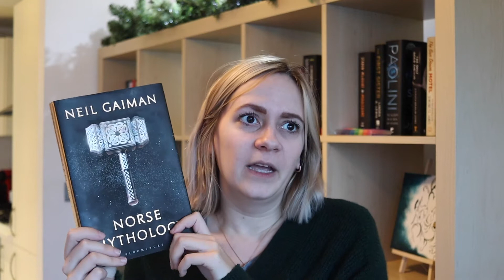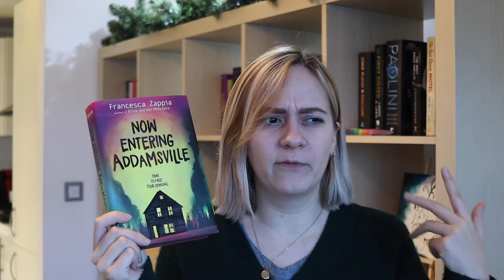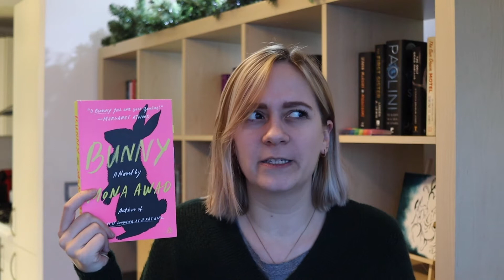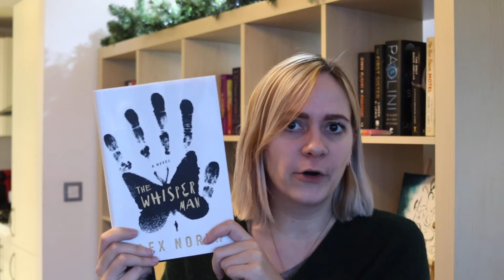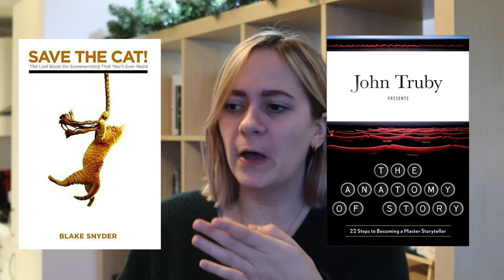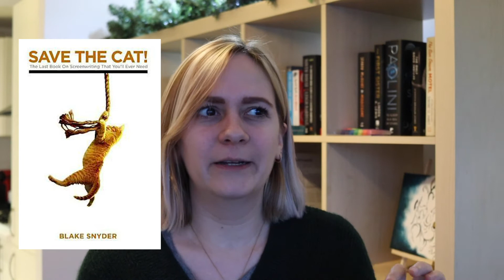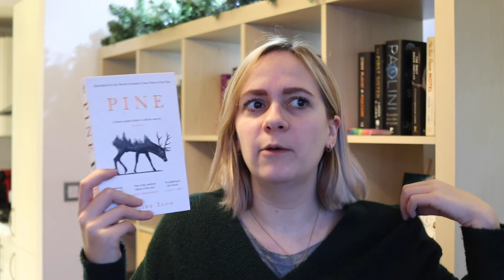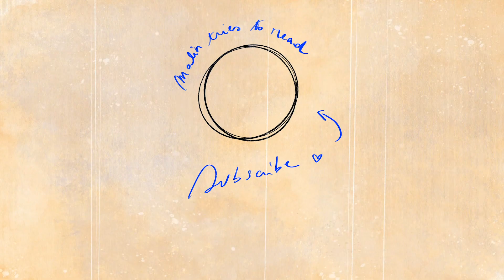NOVEMBER WRAP UP | I read 15 books in total in November ?!?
Hi guys, a little bit late as work has been crazy but here's finally my November 2020 wrap up! I have read a total of 15 books which I'm so proud of!

Hope you enjoy this video; and I promise to resume a more regular schedule next week as work winds down and for the holidays :)